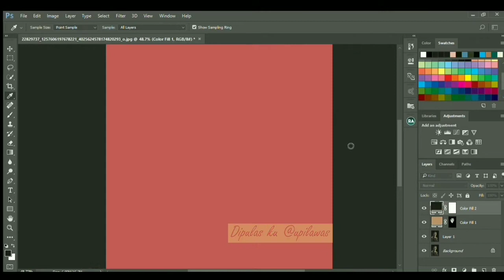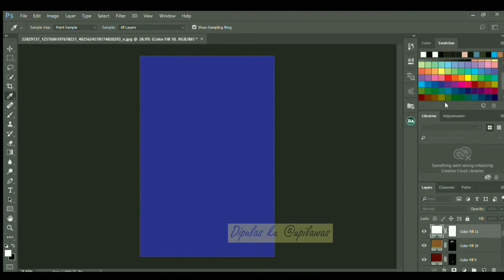Colouring black and white photos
welcome to "whatever" channel

Time laps colouring black and white photos young Dominique Willem Berretty, an Idian gatsby.